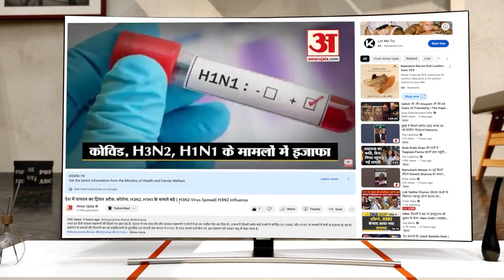Archana Gautam News: अर्चना गौतम ने कांग्रेस नेताओं पर लगाए गंभीर आरोप प्रेसवार्ता कर दी जानकारी